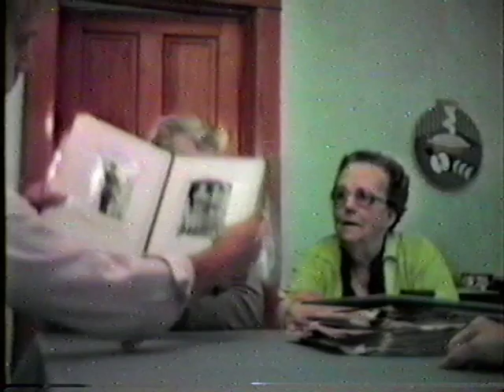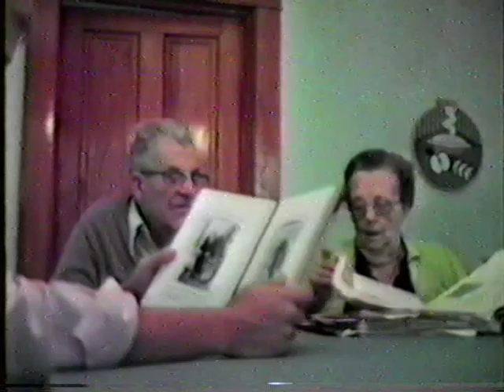Floyd and Goldie Shipley Oral History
Floyd and Goldie Shipley Oral History - August 1986